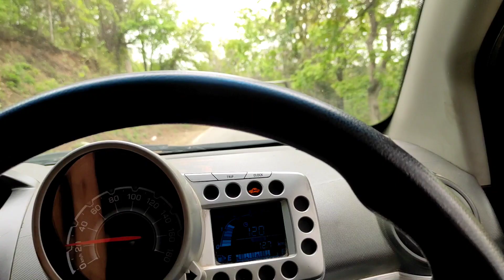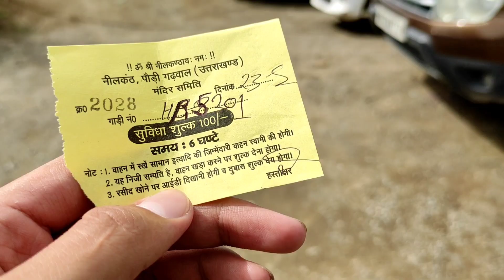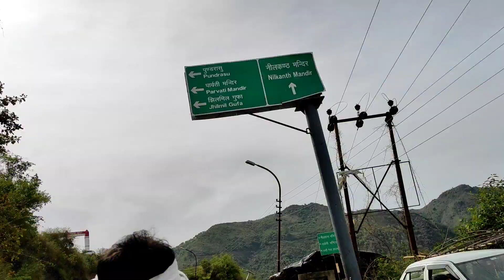Neelkanth Pahunch Gaye 😻| Jai Bholenath 🕉️ 🙏| Rishikesh 😌| Ankush Malik Vlogs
Hello Everyone...

Ankush Malik
Malik Ankush
Haryana
haryanvi
jaat
Malik
haryanvi vlog
haryanvi vlogger
haryanvi vlogging
panipat
panipat city
israna
jaat
village life
desi villagers
Panipat
Panipat City
Pathri
Pathri Village
pathri Wali Mata
pathri mata
pathri wali Mata Mela
pathri wali Mata mandir
mata Pathri Temple
mata Pathri wali mandir
pathri mata mandir
pathri mata temple
pathri wala mela
mela pathri wala
mela pathri wali Mata